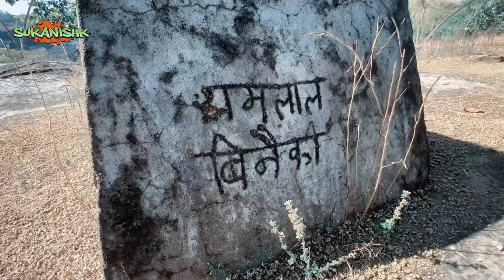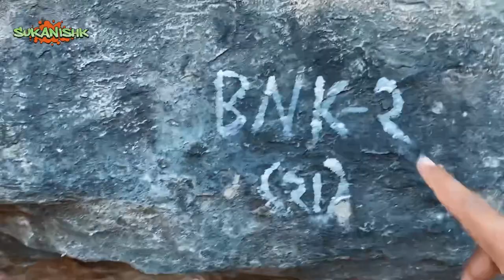शैल चित्र ॥ Rock paintings ॥ Binaiki ॥ Narsinghpur ॥ बिनैकी rock shelters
Ancient rock paintings found in village Binaiki near kareli district Narsinghpur (MP).

Rock shelters are about 2000 years old which is situated in “Shakkar Nadi” near Binaiki village.

Video created by Surendra Kumar Vishwakarma
Only on sukanishk films